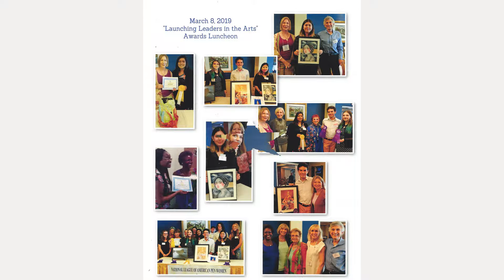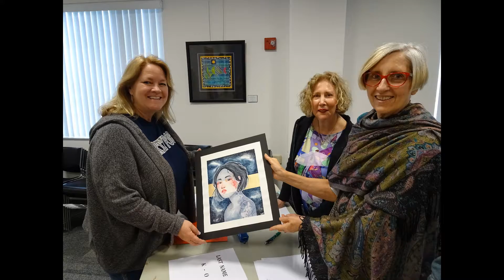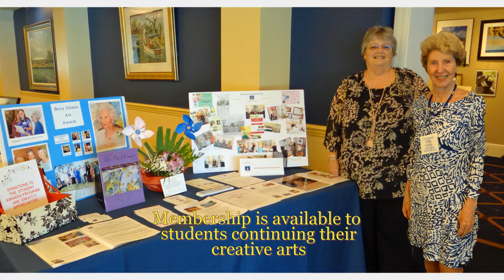Launching Leaders in the Arts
Educational, Arts, Letters, Music Awards Program for H.S. Seniors of Manatee and Sarasota County, Fl.  Presented by Sarasota Branch of NLAPW, National League of American Pen Women